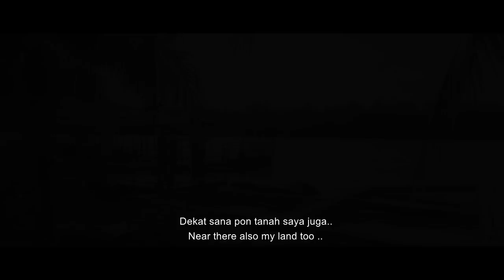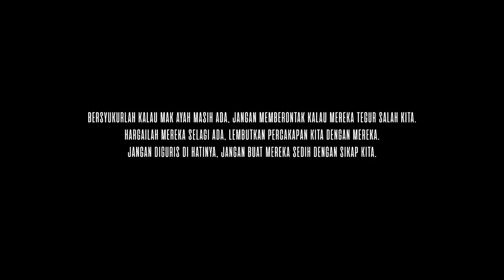FILEM RAYA : ANAK ANAK AYAH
Ditaja 100% Kilang Bejy Supply
So siapa yang berminat buat produk jenama sendiri, boleh direct instagram @bejy.supply

Takbir Raya: takbir raya 2022 Al mikayla travel & tours

Lagu Raya:
SELAMAT HARI RAYA
penyanyi: Chinta Zacky
pencipta: Mejan
Lirik: Diana
Studio: Dominant Studio
Luncai Emas Publishing & Copyright